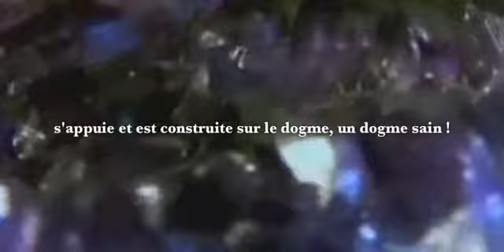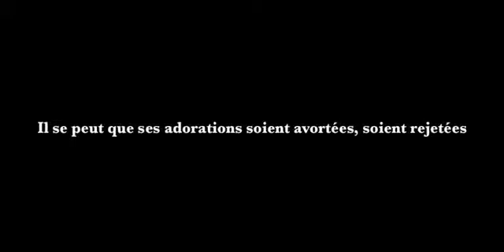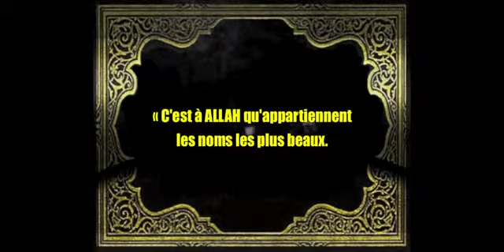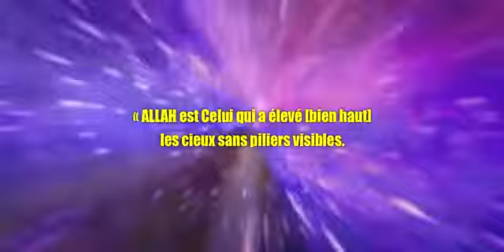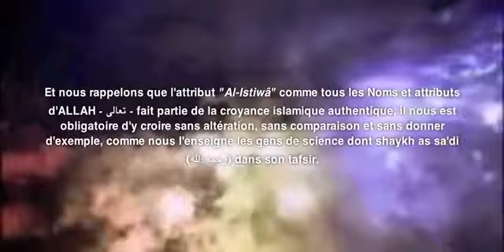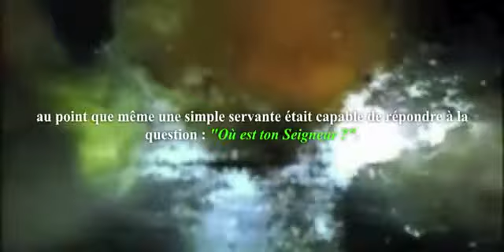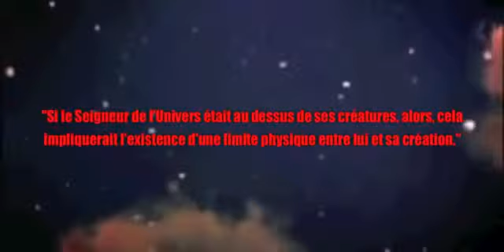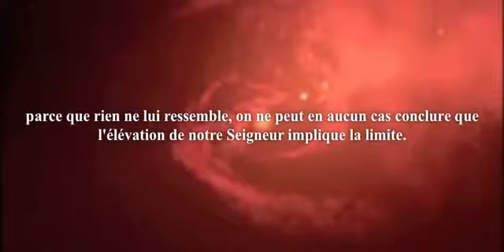La preservation du Dogme Authentique ‹Al 'Aqida Sahiha› 061